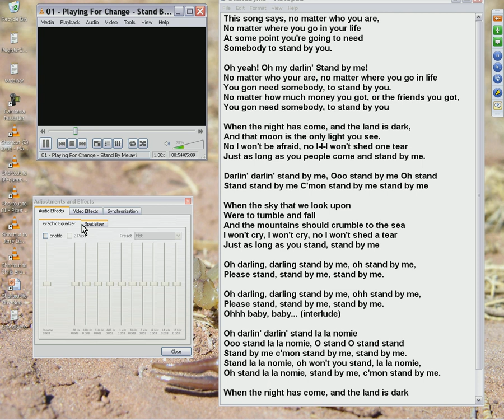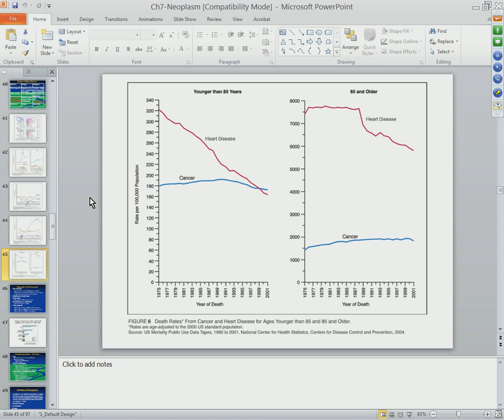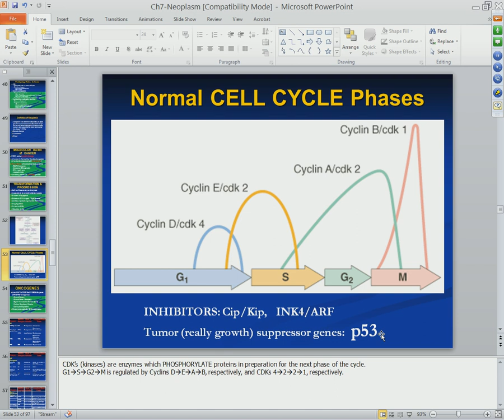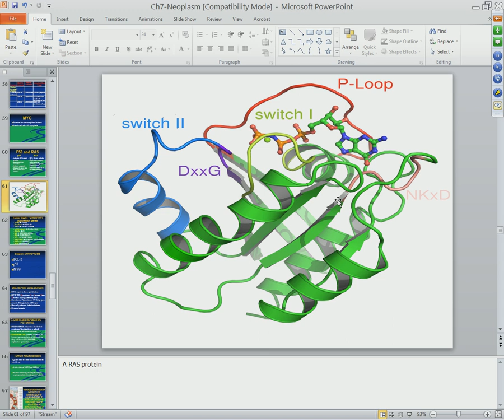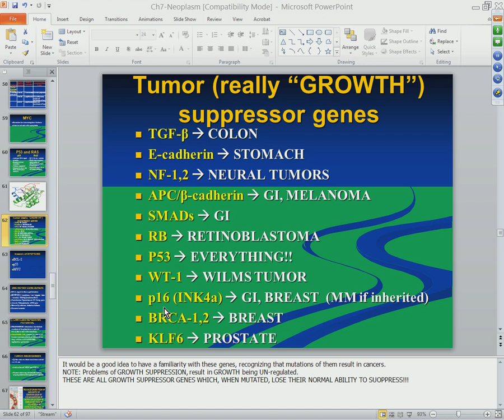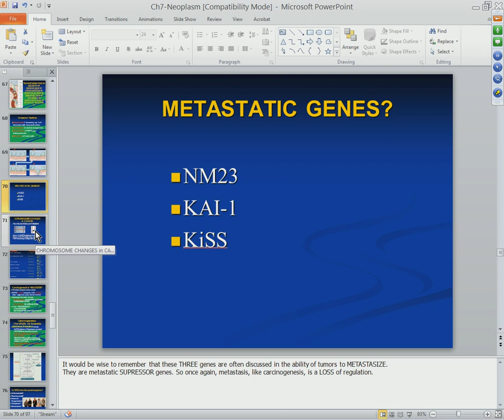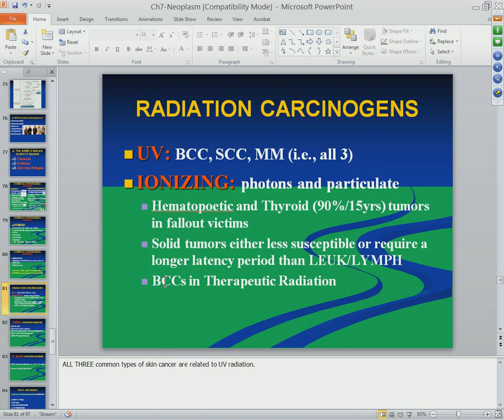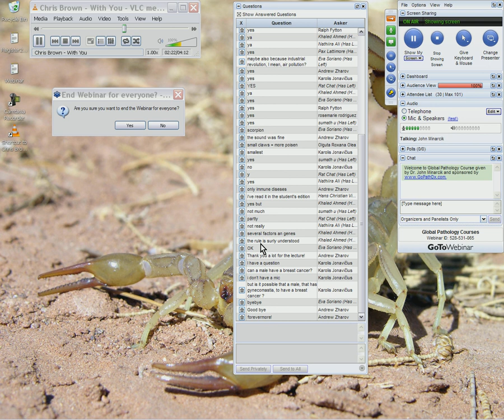Medical School Pathology 2012 Session 012 Neoplasms II.mp4